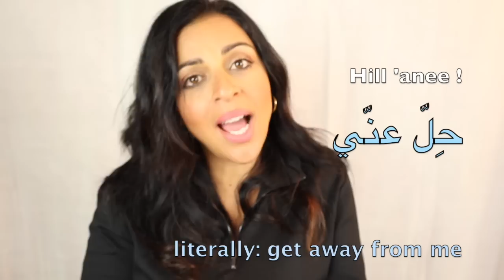7 CRAZY INSULTS ALL ARABS USE!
JOIN MY ARABIC COURSES - EXCLUSIVELY ONLINE!

I ENABLED MEMBERSHIPS!! LIVESTREAMS & MORE FROM MAHA!

 A SPECIAL THANK YOU TO MY PATRONS- Colin, Craig, Dylan, Jamal, Laura, Michael, Omar, Sakuya, Cafer, Joshua, Miriam and Helmuth! Much love to you for supporting my project!